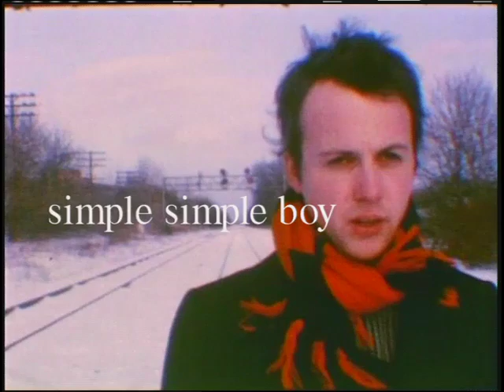John Southworth "Simple Simple Boy"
From John Southworth's 2004 album "Yosemite"